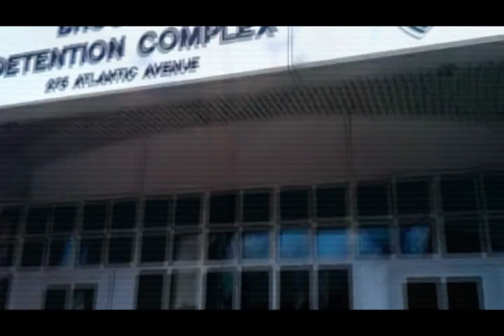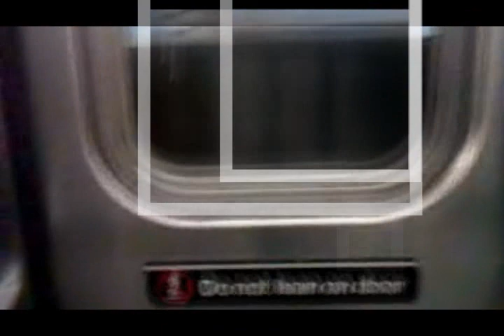Hood - Ashy L Bowz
Ashy L Bowz video for the song HOOD originally from their 2008 Independent Rap Album of the year nominated debut album "No Lotion".